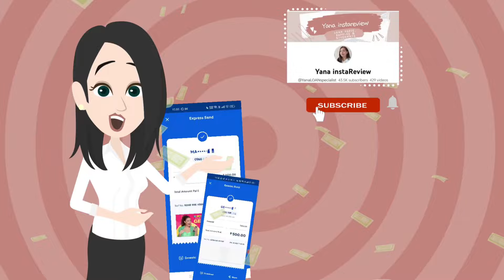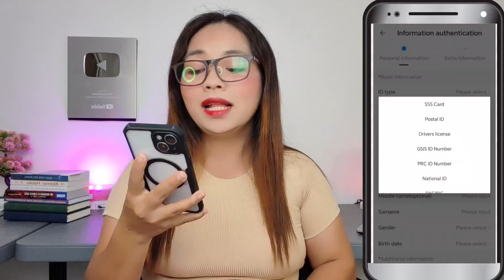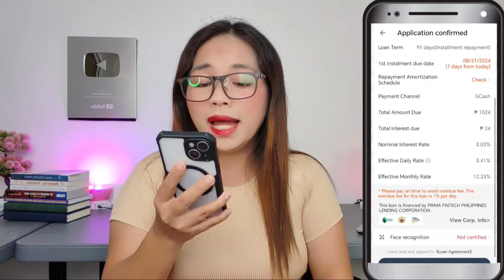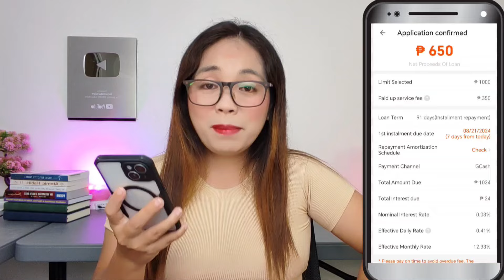Wow, 7 installment yong approved Loan ko at up to ₱50,000💵 pwede mautang! sinubukan ko at...